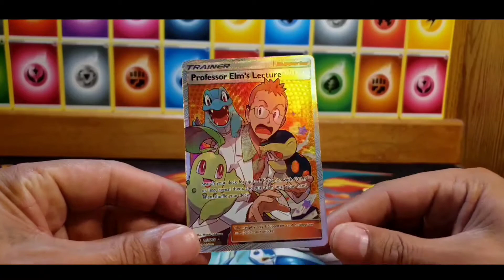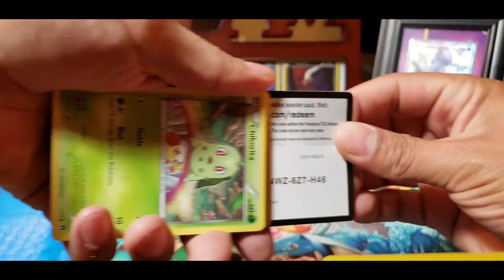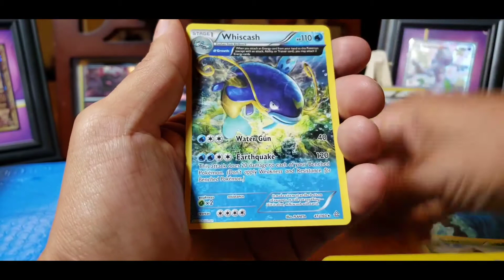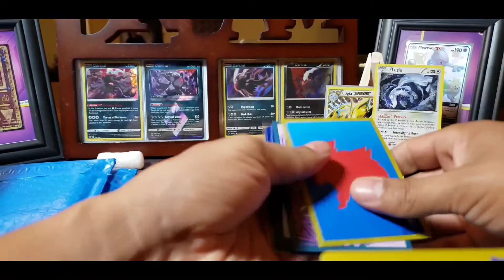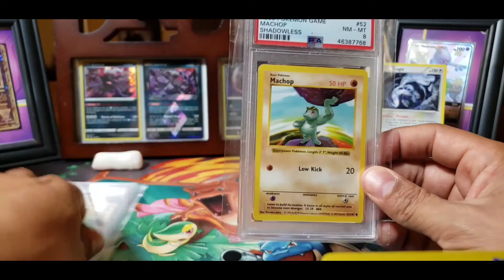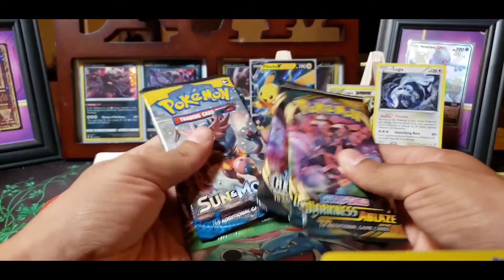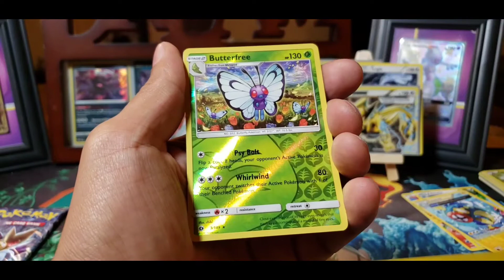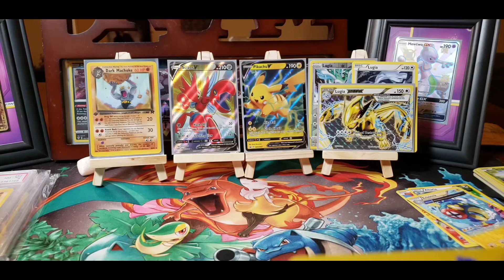Pokemon Card Opening- Pikachu V tin + $50 mystery box! 📦 🔥 📛 👨‍🚒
What is going on my PokéDen Fam! I hope your week is going well! we are back with another episode of The MileHigh PokéDen and in today's video we have a Pikachu V Tin, a new promo card from the Darkness Ablaze set and finally a $50 dollar MYSTERY BOX! So strap in this is going to be good! 😉

J. Johna spider man